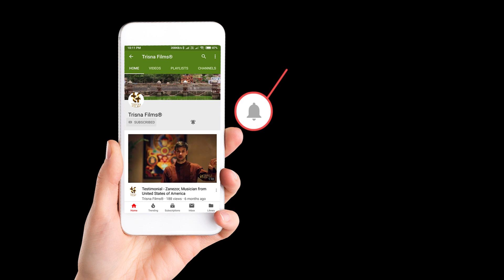Sri Ramakrishna Math - Ramakrishna Universal Temple, Chennai, Tamilnadu, India Discover World ep 5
Sri Ramakrishna Math - Ramakrishna Universal Temple- travel documentary in Chennai, Tamilnadu, India, Discover World ep 5